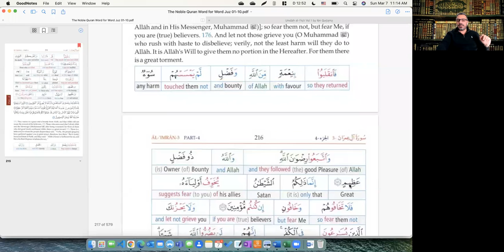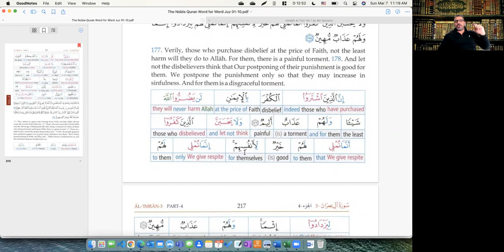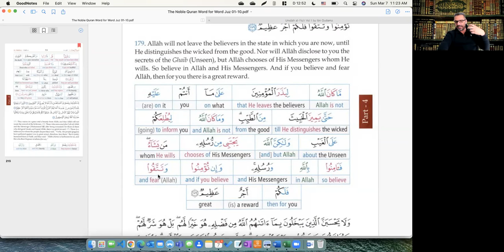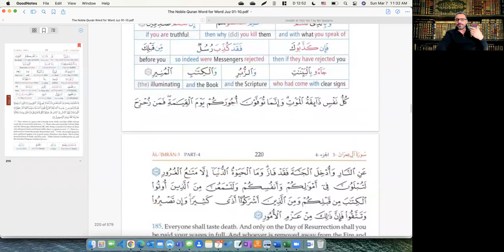Tafsir of Surah Ali Imran Part 20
Sūrat Āli ʿImrān āyah 3:172-184

Simple Tafsir of Surah Ali Imran by Adnan Mukhtar